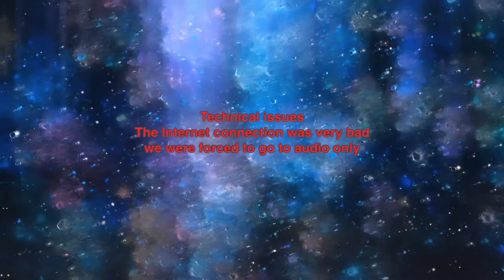120|Daemons Hour 6|Interview with a South African Sangoma|2021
Daemons Hour 6|Interview with a South African Sangoma|2021
mamba and HPS ZolaLuckyStar speak with a genuine South African Sangoma (Traditional healers of Southern Africa). Some of what a Sangoma (Shaman) does includes divination, healing physical, emotional and spiritual illnesses, counteracting witchcraft, speaking to the ancestors and more.

Our guest's name is Khayisile.
She is available to help people and answer their questions. You can contact her here:

Tropical House Music by John_Sib from Pixabay

Editing and Art:
HPS ZolaLuckyStar
© copyright Truth4Satan Ministries